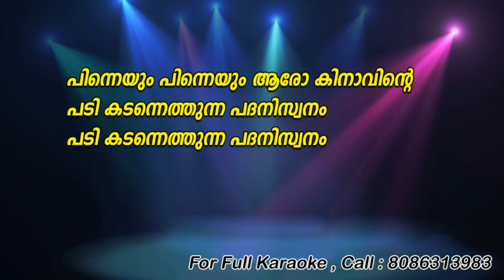Pinneyum Pinneyum Karaoke With Lyrics | Krishnagudiyil Oru Pranayakalathu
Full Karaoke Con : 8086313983